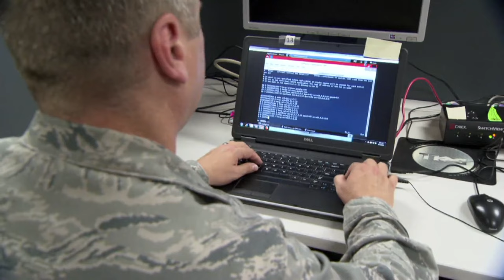Headlines for Tuesday, July 14, 2015 (HL 14)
OPM launches online incident resource center. Blue Angels announce 2016 team. COMLOG WESTPAC supports Exercise Talisman Sabre. The Kearsarge ARG returns to Naval Station Norfolk.